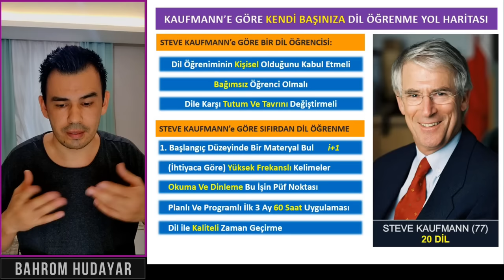20 Dili Kendi Başına Öğrenen Çok Dilli (Polyglot) Steve Kaufmann'e göre Sıfırdan Dil Öğrenmenin Yolu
Bu bölüm diğer yaptığım video olarak kıyasla benim için çok ehemmiyetli. Çünkü dil öğrenimi/edinimi ile ilgili acı gerçekleri ele aldım. Konu: Sıfırdan herhangi bir dili Kendi başınıza okula, öğretmene, ders kitaplarına, sınava tabi olmadan nasıl öğrenebilirsiniz? Bu mümkün mü? Sıfırdan nasıl bir yol haritası çizmem gerekiyor? Bu soruları dünyaca ünlü çok dilli polyglot Steve Kaufmann ve onun takip ettiği dil öğrenme tekniklerini, metotlarını ve yaklaşımlarını baz alarak yanıtlayacağım. Evet siz Kendi başınıza herhangi bir dili öğrenebilirsiniz.  Steve KaufmanN 77 yaşında olmasına rağmen 20'den fazla dili konuşabiliyor ve bunun çoğunluğunu kendi başına yapmış ve yapmaya devam etmekte. Siz de yapabilirsiniz. Yeter ki işe kendinizden başlayın. Bunu nasıl yapacağınızla ilgili detayları dersten bulabilirsiniz.
Bu videoyu izledikten sonra aşağıdaki sorulara yanıt bulabileceksiniz.
1. Sıfırdan herhangi bir dili nasıl öğrenebilirim?
2. Onca yıl İngilizce çalışmama rağmen neden hala İngilizce konuşamıyorum?
3. Hangi materyal dil gelişimi mi hızlandırır?
4. Okuma, yazma, dinleme, konuşma - bunların hangileri dil gelişimi mi hızlandırır?
5. Öğretmen - Öğreten - Koç ?
6. Dil öğrenme sürecinde başınıza gelebilecek olumlu olumsuz olaylar?
7. Kaygı, endişe, motivasyon.
8. Gramere ne zaman çalışmam lazım?
9. Öğretmene ne zaman ve nerede ihtiyaç duyarım?
10. Dil okulları ve bitmeyen vaatleri...vs
İyi Dersler